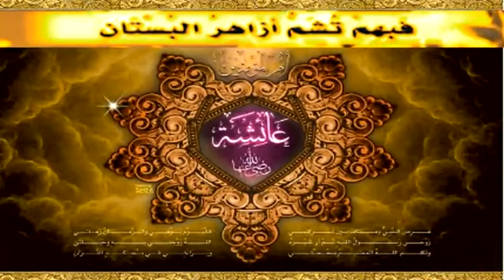قصيدة الواضحية ابن بهيج الأندلسي في أم المؤمنين عائشة